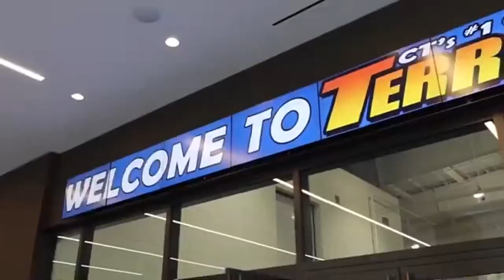Great Day Connecticut Tuesday Headlines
Kara and Nicole share the headlines for Tuesday afternoon!